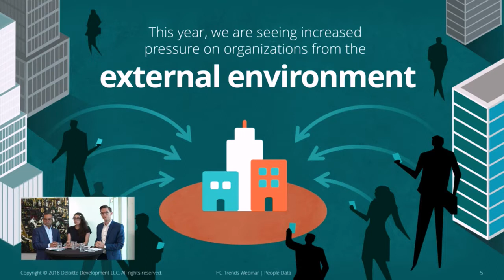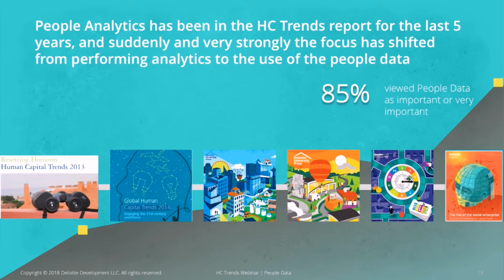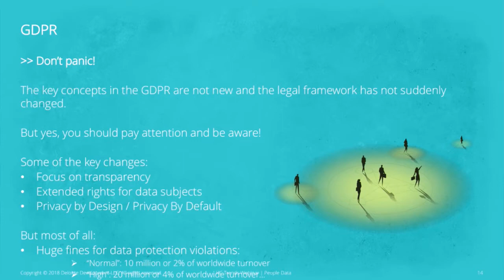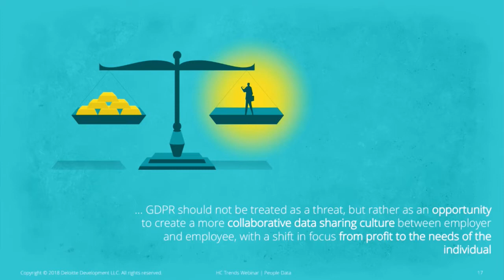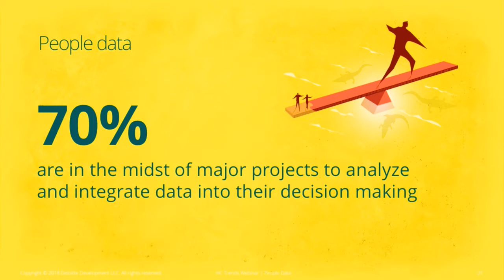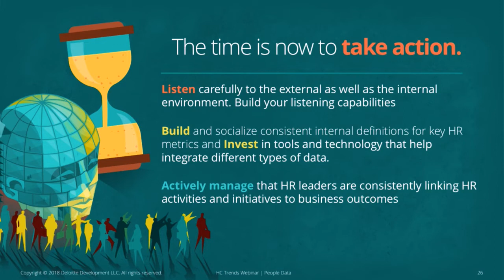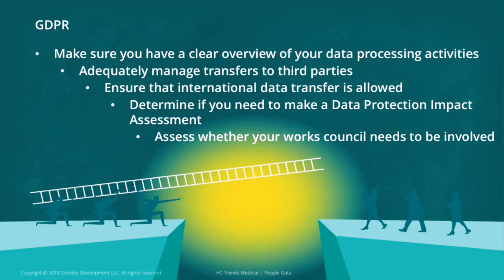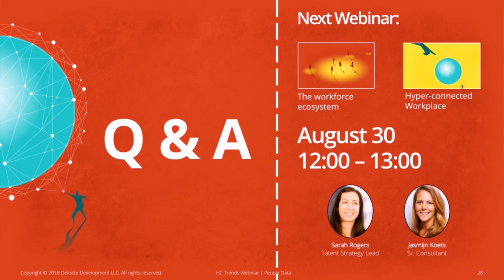Human Capital Trends - People Data Webinar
The use of workforce data to analyze, predict, and help improve performance has exploded over the last few years. But as organizations start to use people data in earnest, new risks as well as opportunities are taking shape. Hosted By: Frederike Rip &  Sander Buijsrogge.